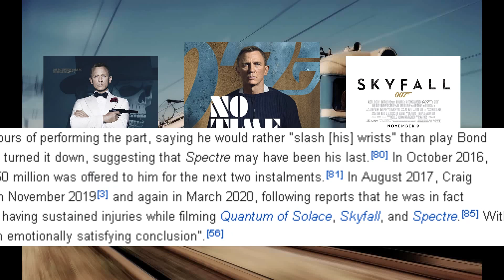Quick Trip Ep. 17 - No Time To Die